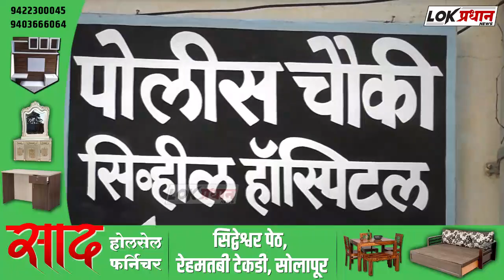घरगुती वादातून फिनेल पिऊन आ*त्मह-त्या करण्याचा प्रयत्न...